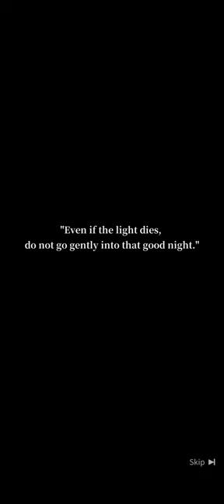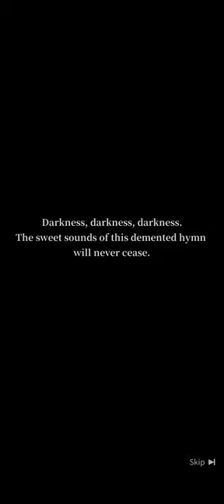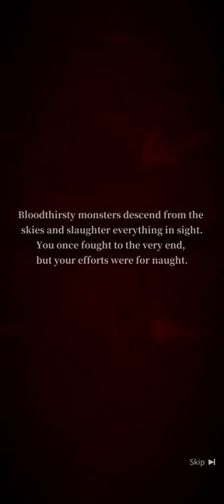Dark Disciples gameplay | Android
Download

Plagues, sacrifices, murders... The third millennium of this world is filled with chaos and devastation, there is no laughter to be found. The dark sea of thoughts here can easily drag you in by the throat, as life and death have never been so intertwined. “You are all sacrifices.” Who decides who dies and who lives? No one knows.
Hello, Deathless. Are you a soldier, a bounty hunter, or a wandering mage? No matter what your class is, you have a long path ahead of you. Your journey will be filled with darkness and trials. I just have one question. Will you succumb to the darkness, or do you have what it takes to complete this adventure?